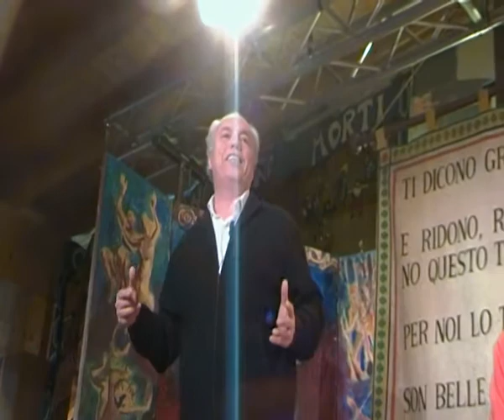SAN FRANCESCO - Mario Pirovano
Corso di Teatro presso la Libera Università di Alcatraz